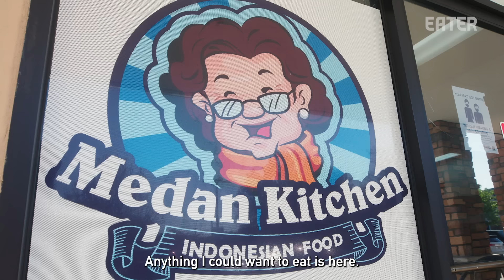How a 77-Year-Old Indonesian Chef Cooks 300 Lunches Every Day — The Experts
When 77-year-old Siu Chen got bored during the pandemic, she decided to start a restaurant cooking the Indonesian food she was making at home. Among her most popular dishes are her fried chicken, lontong sayur, rendang, yellow rice, and more.

For more food and restaurant news, sign up for our newsletters

Credits:
Producer: Carla Francescutti
Director: Carla Francescutti, Murilo Ferreira
Associate Producer: Julia Hess
Camera: Carla Francescutti, Murilo Ferreira
Editor: Mike Imhoff

Executive Producer: Stephen Pelletteri
Development Producer: McGraw Wolfman
Supervising Producer: Stefania Orrù
Associate Director of Audience: Terri Ciccone